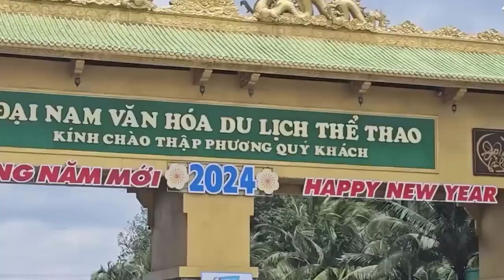CEO PHƯƠNG HẰNG TÂM SỰ VỚI FANS HÂM MỘ VỚI TẤM LÒNG NHÂN ÁI KÊU GỌI CỨU TRỢ MIỀN BẮC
CEO PHƯƠNG HẰNG TÂM SỰ
VỚI FANS HÂM MỘ VỚI TẤM LÒNG NHÂN ÁI
KÊU GỌI CỨU TRỢ MIỀN BẮC
TÁC PHẨM:TẤM LÒNG NHÂN ÁI
SÁNG TÁC:NS QUANG DAU
TRÌNH BÀY:CA SỸ HOÀNG LAN
TẤM LÒNG SÁNG NGỜI
Phương Hằng dẫn đường niềm tin tràn đầy
Miền Bắc đang đợi Lòng yêu thương
Kẻ sân si mặc
Chúng ta chung đường
Ủng hộ bảo lũ Toàn dân đoàn kết
bạn lớn lên tình nghĩa vững chắc
Không sợ bão Chúng ta cùng nhau
Cho đời thêm đẹp Chung một nhịp màu
Ủng hộ bảo vệ Toàn dân đoàn kết
Quỹ lớn mạnh lên Tình nghĩa vững bền
Phương Hằng tiếp bước Góp tay xây đời
Tương lai rực rỡ Một lòng không phai
COEUR BRILLANT
Phuong Hang ouvre la voie en toute confiance
Le Nord attend l'Amour
Ceux qui sont en colère et ignorants le portent
Nous partageons le même chemin
Soutenez et protégez le déluge. Tous les peuples s’unissent.
Vous grandissez avec des amitiés solides
N'ayez pas peur des tempêtes, nous sommes ensemble.
Rendre la vie plus belle. Partager le même rythme de couleurs.
Soutenir la protection de toutes les personnes de manière solidaire
Le Fonds se renforce. Notre amitié est durable.
Phuong Hang continue de contribuer à construire une vie
Un avenir brillant, un cœur qui ne se fane pas